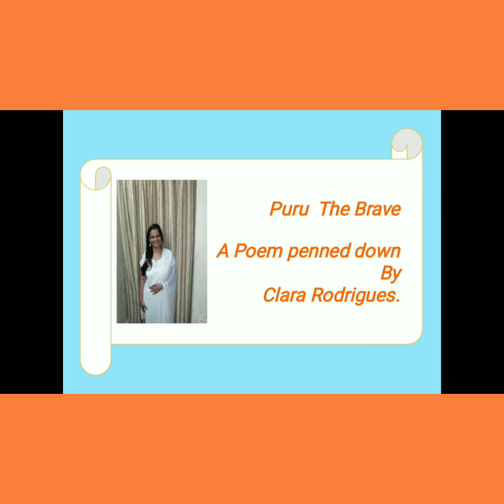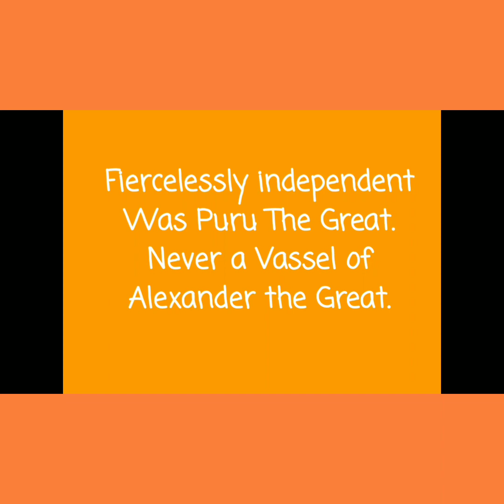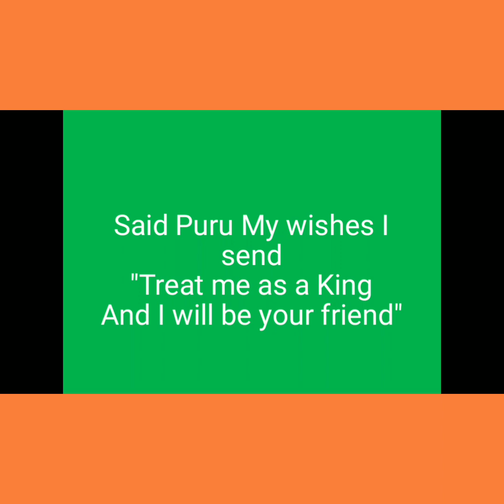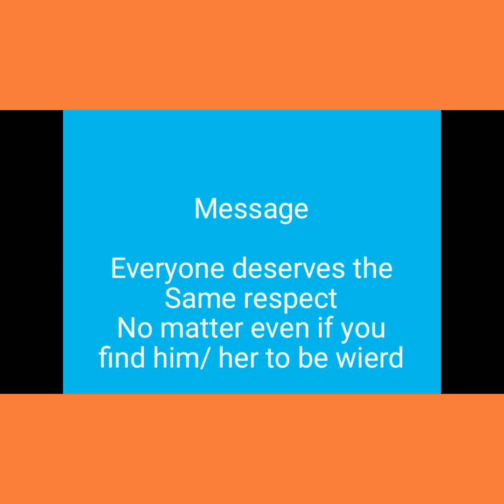Puru The Brave A Poem penned down by Clara Rodrigues.